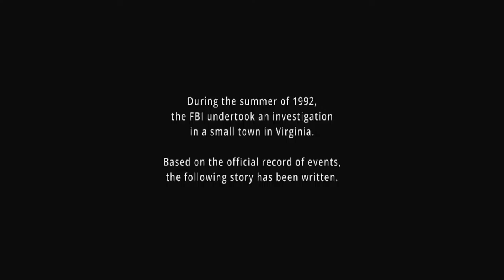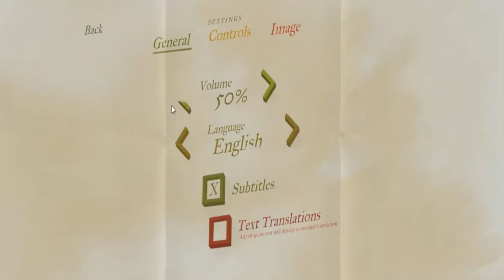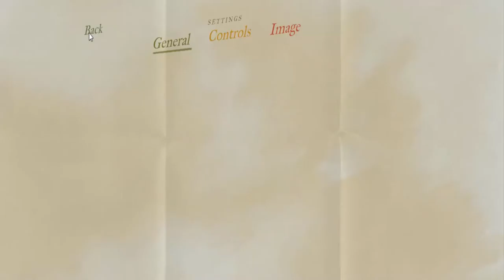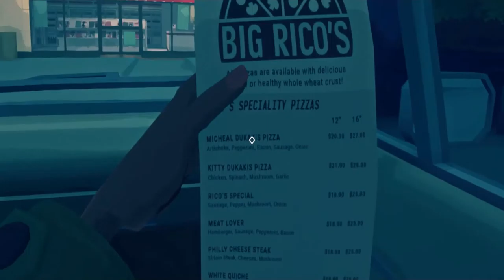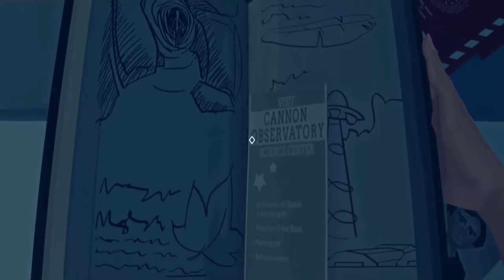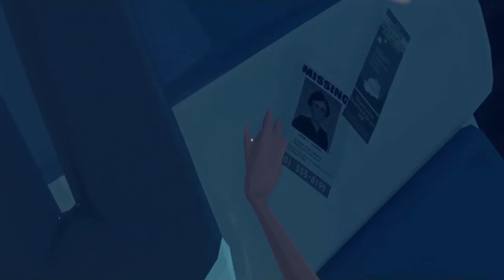BUFFALO DREAMS - Virginia [1]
Welcome to Virginia, this is an interesting game where you play as detective Anne tarver who gets sent to kingdom to try and solve the mysteries of the town